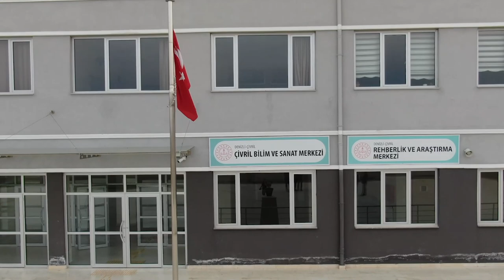Çivril Bilsem - Tanıtım Filmi (Çivril Bilsem Trailer)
Denizli İlimizin Çivril ilçesinde bulunan kurumumuz,  2022 yılında bakanlığımız tarafından açılmıştır. Üstün zekalı ve üstün yetenekli öğrencilere hizmet etmektedir.